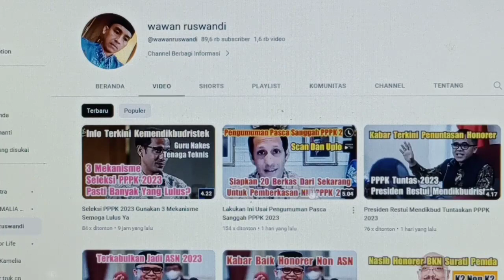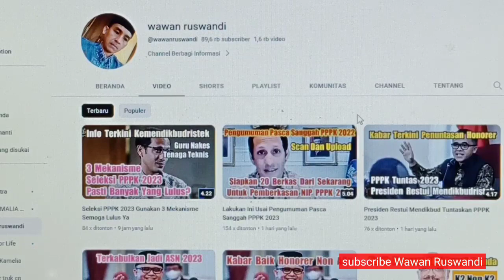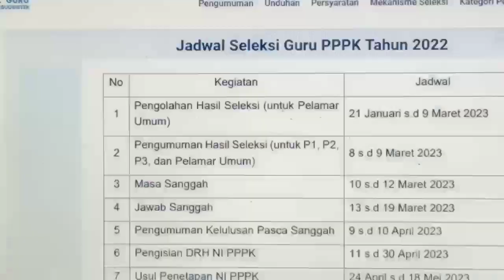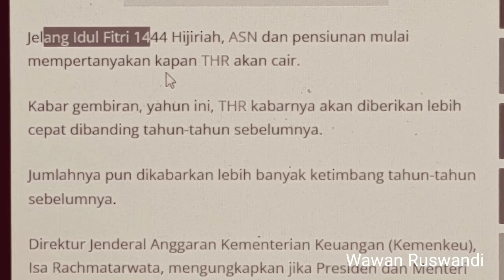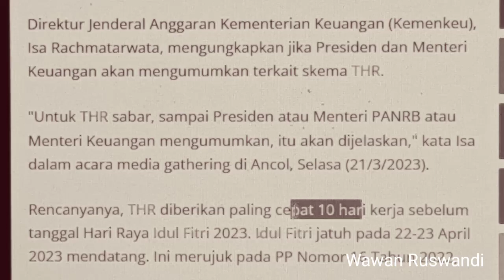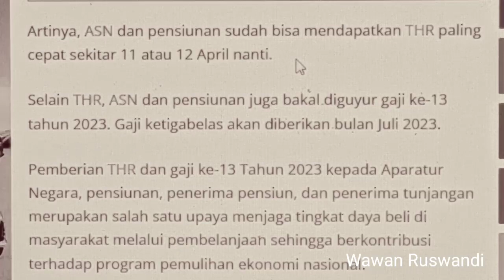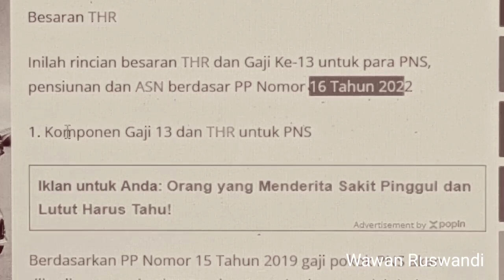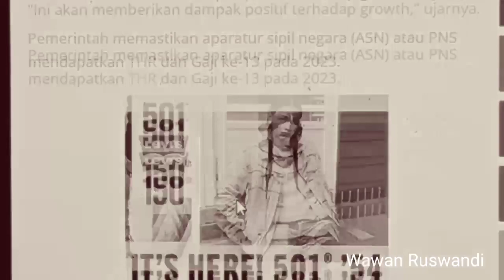Jadwal Pencairan THR dan Besarannya Untuk PNS PPPK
jadwal pencairan THR dan besarannya untuk PNS dan PPPK 2023.